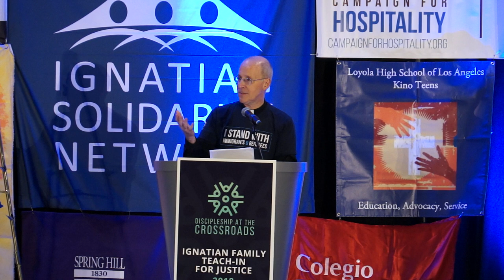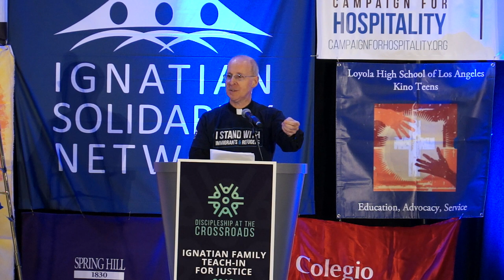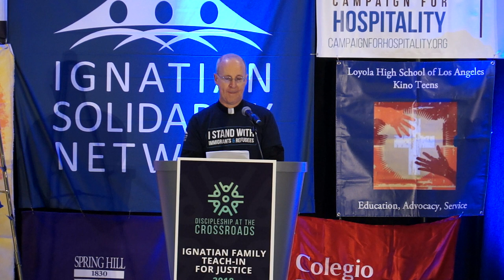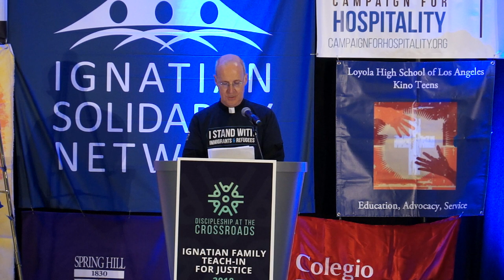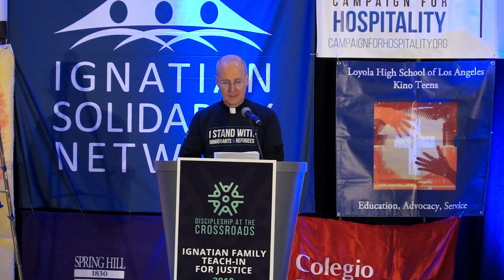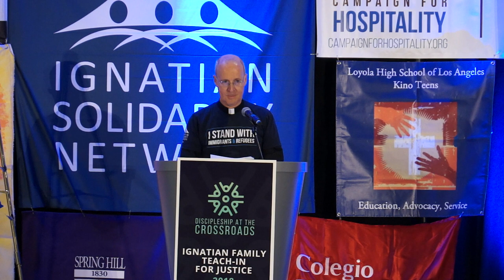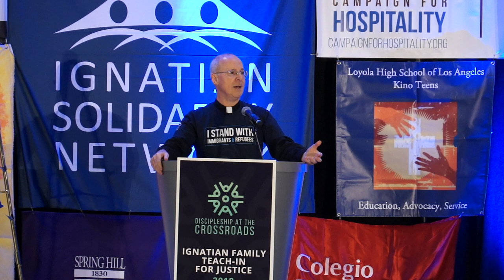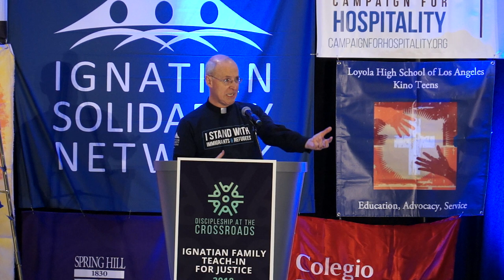IFTJ 2018 | Breakout Session: Fr. James Martin, S.J.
Fr. James Martin, S.J., spoke at the Ignatian Family Teach-In for Justice on November 3, 2018, in Washington, D.C. The title of Fr. Martin's talk was "Welcoming and Respecting LGBT People in Our Lives."